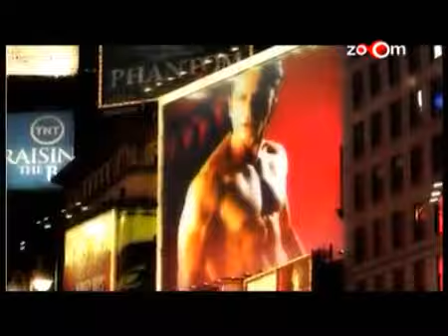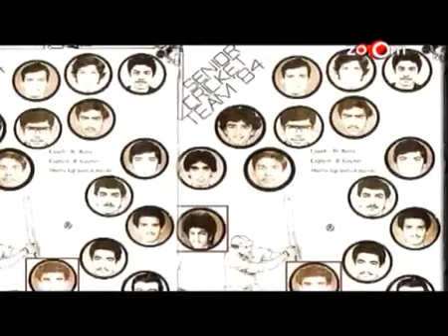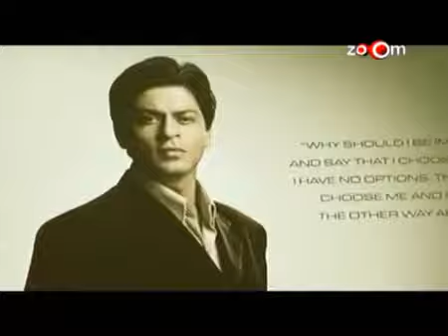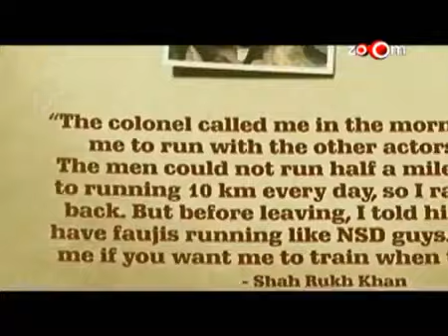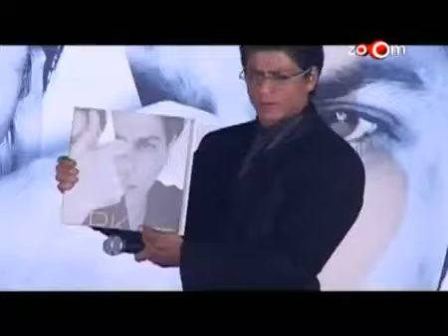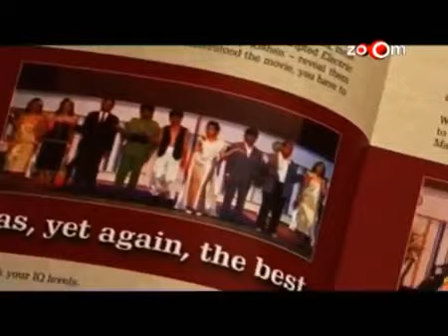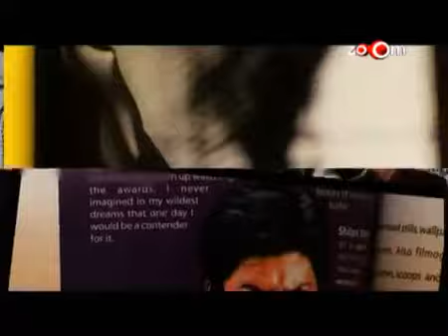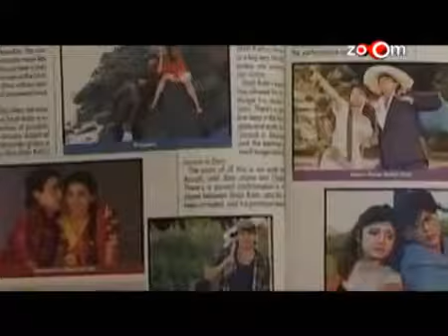Shahrukh Khan Biography 01